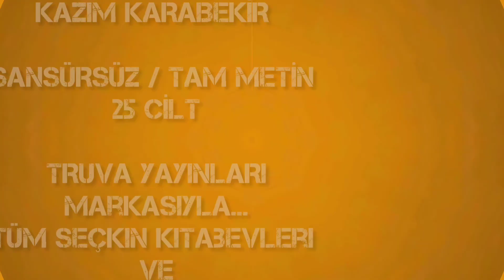YALNIZLIK DUYGUSU - Seslendiren: Nevin Aktekin Gülfırat - Şiir: Erdoğan Cihan - Müzik: A. Yetim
Seslendiren: Nevin Aktekin Gülfırat
Şiir: Erdoğan Cihan -
Müzik: Abdurrahim Yetim
YALNIZLIK DUYGUSU